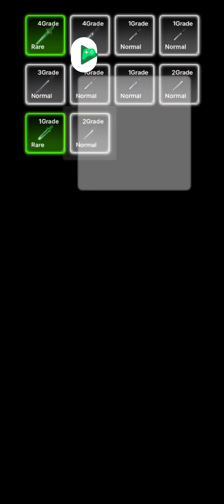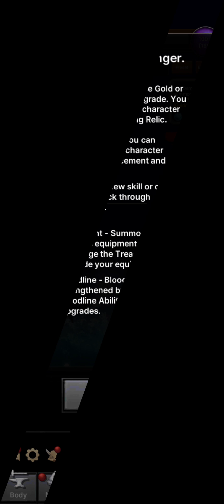Vampire Idle Gameplay - Worth Playing?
Hello guys, it is Noob Lord :P

What do you think about this game? Writing in the comments below!!